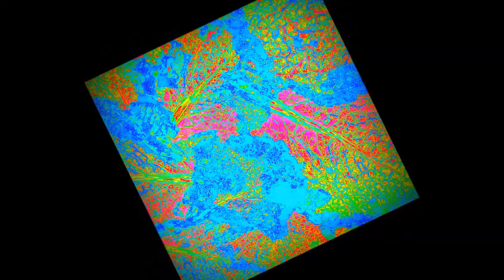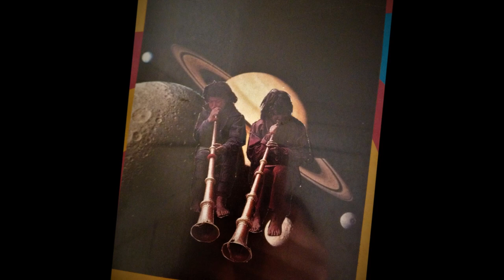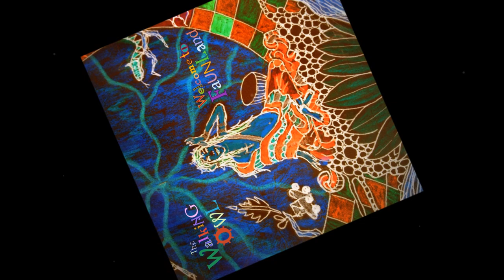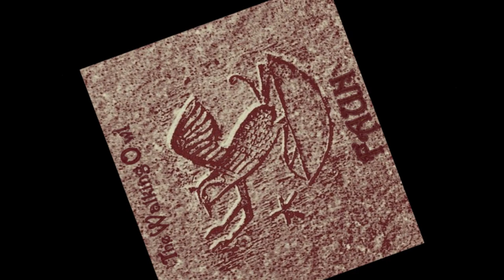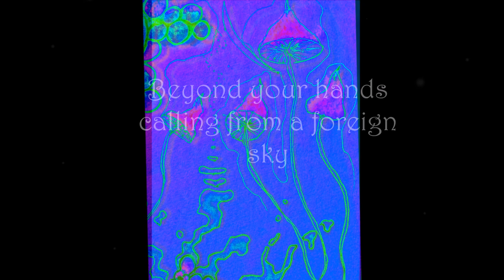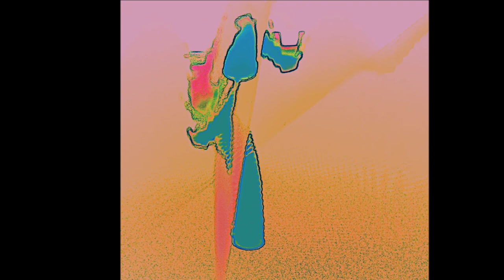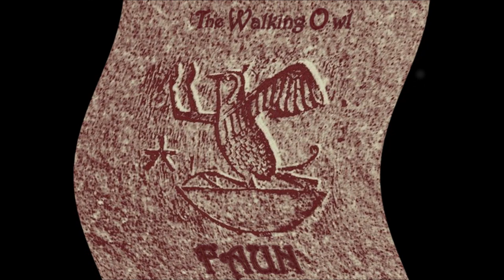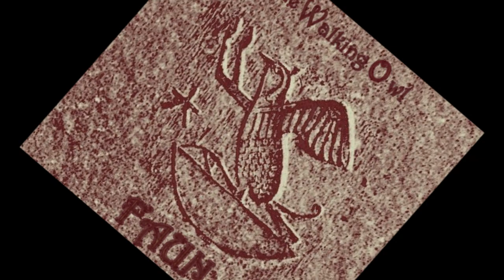The Walking Owl - Faun - Psychedelic Folk 🌻 [Full Album]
The Walking Owl  - Faun
– Songs Of Mystique And Naturesque 🌕🌻
Psychedelic folk, spiritual, acoustic, singer- songwriter

  {faun a}
Hypocykloide Phase (0:00)
A Faun’s Dream (0:16)
A Path With A Heart (3:22)
Grumpy Song (6:48)
You Are A River (7:10)
Angel Of Autumn (11:24)
Par Avion (13:14)
Spirit (13:31)
Wind Bells (17:31)
Seekers Of The Unknown Sun (20:42)

  {faun b}
Hand In Hand (23:59)
Sun Blooming Lonely (25:02)
Holograms (29:23)
Dreamstar (32:55)
The Hidden Worlds Of Avalok (36:47)
Old Symphonie (46:05)
Epicykloide Phase (47:42)

All compositions and lyrics by bardo.
bardo: Electric & acoustic guitars, song, African drums, various flutes, rainstick, shakers, bells and chimes, Tibetan bell, lionbells, bubbles on teapot.
On Dreamstar, bass, Mathias Brank – drums, Thomas Andersen.
Seekers Of The Unknown Sun contains the ancient vedic Gayatri-mantra and the Heart Sutra.

Photographs, video, digital images, colours; bardo. Drawings by Eddie Krogh. Train-in-space collage by bardo. Organic art with salads and carrots by Sanna Waagstein, visit her website . The images of Kailash mountain, buddhist wheel and mandala are from the internet.

Faun and The Julia Set are two new albums by The Walking Owl. They were recorded simultaneously 2016-‘17. Spirit are from the Fa-Sol sessions. Dreamstar were recorded 2012. Most songs were recorded in the allotment cabin and at Velvet Valley.

You Are A River

And you are a wind
You have your own taste
Of everything

How can we feel lonely
With love all around
It’s not just a dream

You have your own mountain stream
And can I sail through trouble
In a love-boat canoe
-To you

With pink floating leaves
You have your own forest fire

And you are a temple
When you are around me
And can I follow you down
On that whistling sound

You have your feet on the ground
And you make a joyful sound
Carry the song
For us all to come

You are a floating river
Don’t hesitate to come
On a love-boat canoe

“Wind Bells”

Wind bells they chime, in the frosty night
A blanket to warm the shoulders and thighs
High on the mountain, starlit and bright
Wondrous visions from the panteras eyes

The lights are gentle, see them shine
Visions are sprouted in the splendid moonlight
Window on one side, time on the other side
Time and a window are on all sides

Howls of the wild, lucid dreaming
Spheres comes with amulet, from high beings
We are creating, when we’re unison
Life is for giving, life is all one

Strings in the open, winds of the wild
Strings of the strong Andean night
Feel in the guidance, authentic and true
Touch where you lighten, soul shining through

The high bells of, solitary winds has
Put me through a spell that seem closing in
Linger with the strength, that seem caving in

Mountains are size like a shoulder, mountains return like a dream
You come out a little bit older, then we sympose a new stream

Faun was released on tape in a slightly different form in 2017 on the label PLADESELVSKAB.

Kenneth Sanserus aka bardo musical history and discography: Sansérus, spacerock orchestra 1987-’95, + 1999; Woo-Hei (1992 Unreleased), lots of artistic posters and flyers (actually two of whitch can be seen in If You Look To See The Sun images; the elf- and moonfish-collages). R.A.M.A. – Rundtælling Af 2 Mil på et Alfesekund, short artfilm (1993). The Walking Owl, psychedelic folk; Fa-Sol (2003 lp), Faun (2016), The Julia Set (2016). Echoday, trio 2007-’10; Nucleotides And Painkillers (2010 cd), Natural Connection: Oaks (ep 2010, cd). The Wizards Of Myrrh, spacerock trio 2011-’12; A Spacerock Odyssey (2012). Pardon my Fractals, Electro-Space duo (instrumental); Eudaimonia (2017 db), Betelgeuse (2018), Orbus Solaris (2018). Séance avec l'Éternité (ambient, 2019).
Original Music Only.

If you hear or see anything you like plz press the like-button :)